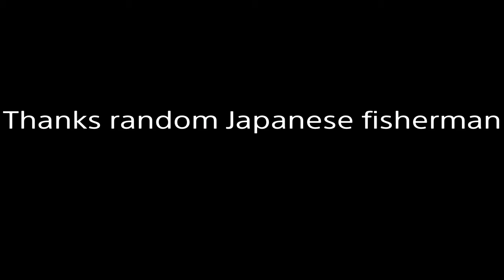adamantoise.exe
Project XVA is finally here! Took me longer than expected :)

Soundtrack:

FFI - Battle Scene
Don't Lose Your Way / Before My Body Is Dry Instrumental